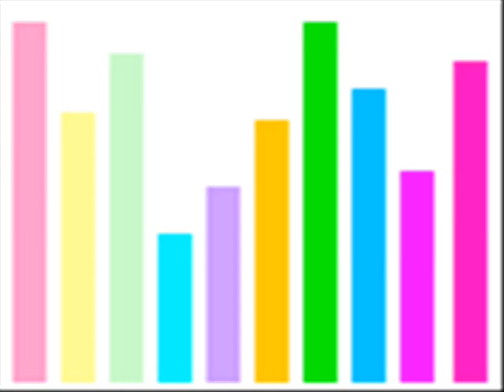Sexy Bitch Dj Jose Torrealba